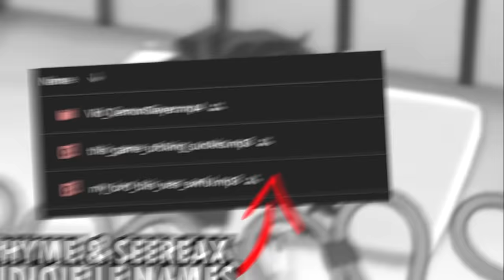Three Idiots VS Demon Slayer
They made a brand new Demon Slayer Game! That’s right demon slayer sweep the board is finally here and it’s kimmetsu no yaiba meets Mario party and it’s okay!? Will the game surprise us!?